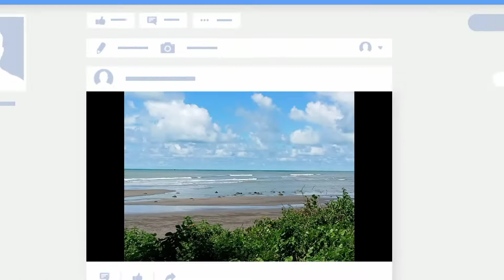আসুন ঘুরে আসি কক্সবাজার।।। Cox’s Bazar tour.#Montahatasnim